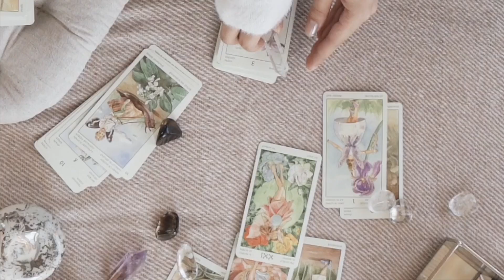I AM Morning Affirmations for Everyday | Powerful Guided Meditation 432 Hz Healing Frequency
Sliding scale

Scale 1 $4444CAD ( $370CAD a month ) code vortex111

Scale 2 $3255CAD ( $271.25CAD per month ) code vortex222

Scale 3 $2222CAD ( $185CAD per month ) code vortex333

How I Support You✨

Manifest Anything with Your Pillow Technique

How I grew to 50k on Instagram

How to attract clients online in 48hours

FREE WEBINAR FOR HOW TO GROW ON SOCIAL MEDIA CONSCIOUSLY ( SOCIAL MEDIA MENTORING PROGRAM) !

About Me:

My name is Shika and I am from Canada. I am a travel content creators, reiki practitioner, mentor and Owner and coordinator of Blog It Together. On this channel, I talk about all things spirituality, wellness, entrepreneurship, and social media. During our journey together you will grow in ways you can not imagine and I will take you along on my journey of growth, traveling, spiritual lessons from the universe and being a conscious entrepreneur while creating a successful business.